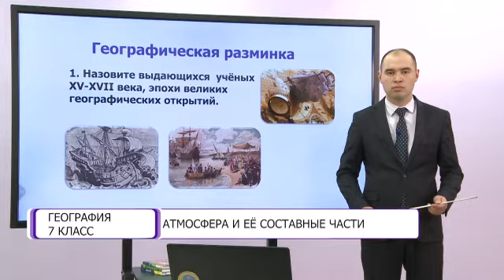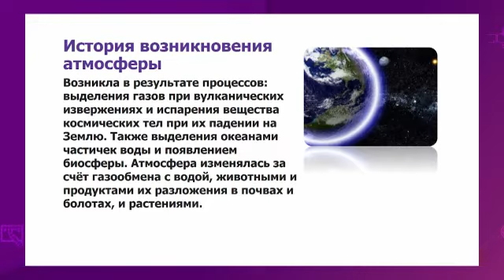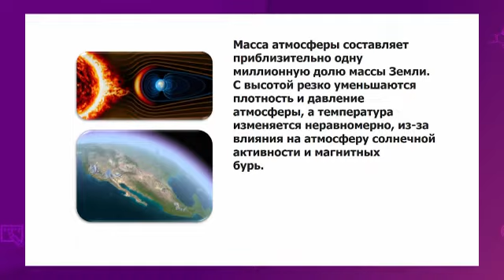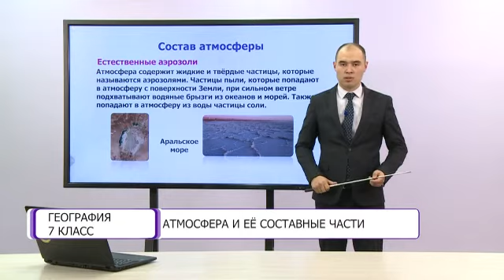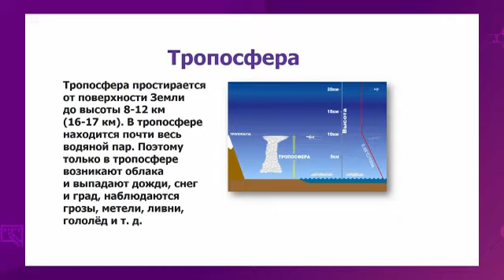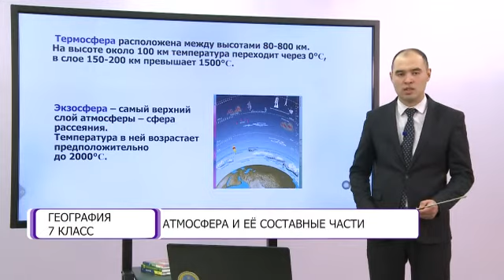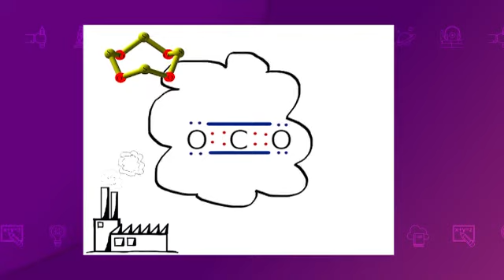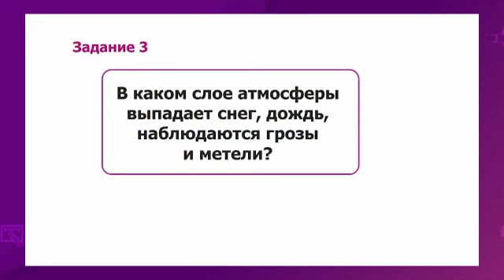География. 7 класс. Атмосфера и ее составные части /18.11.2020/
Тема урока: Атмосфера и ее составные части